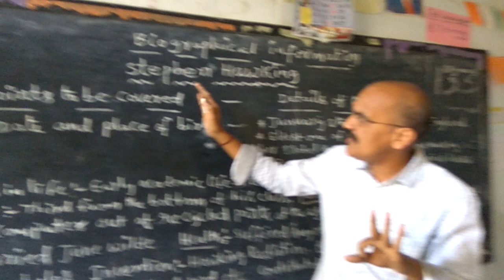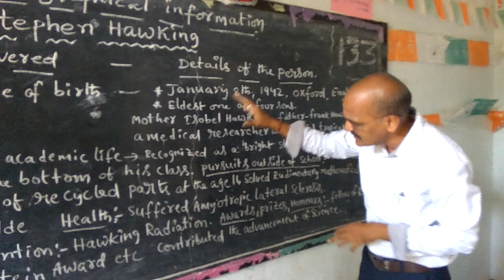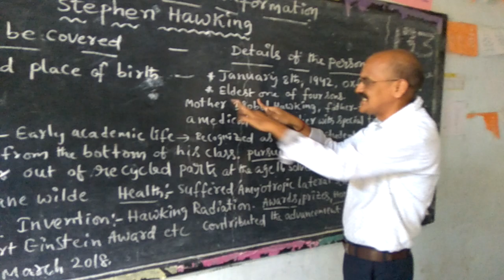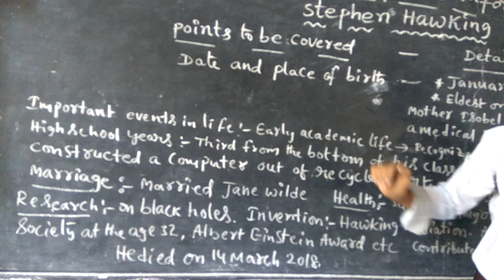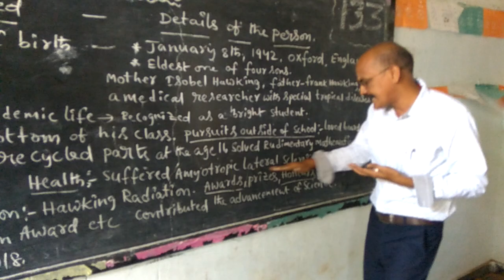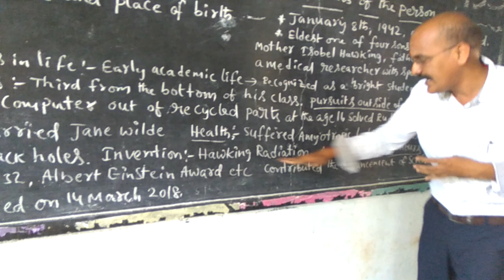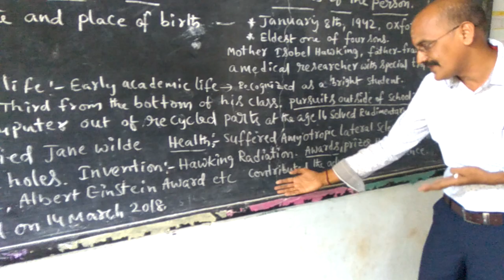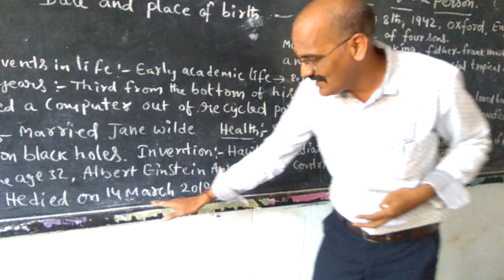Biographical sketch....How to write biographical sketch with the given hints of biographical informa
Biographical sketch 10 class creative expression 3points to be remembered ..1) stick to the hints and no extra information needed,2) better use easy language 3) presentation should be given in such a way that it appears the clear picture of the personality